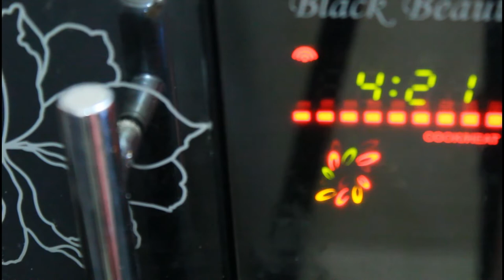Mummy's Cooking - Quarantine Snack in Microwave/ No oil Snack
Here is a recipe which is not fried and healthy